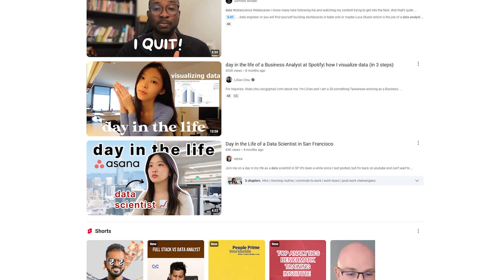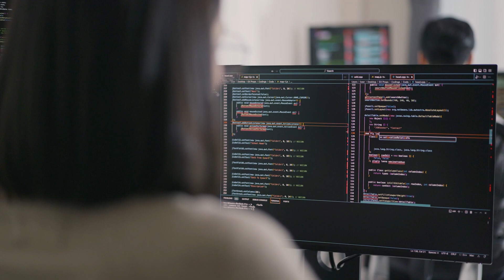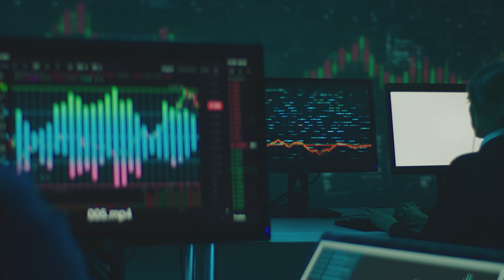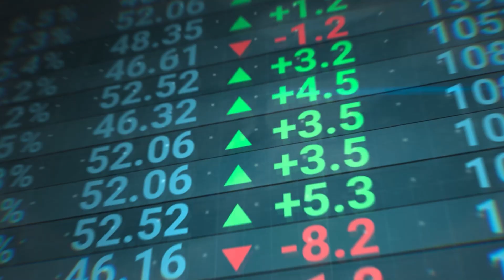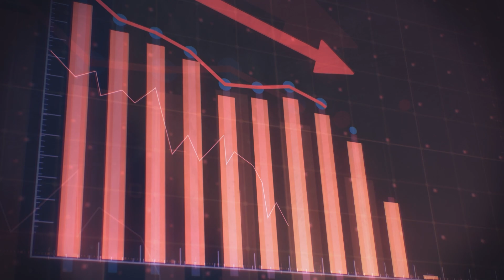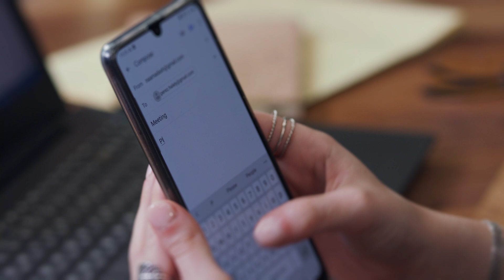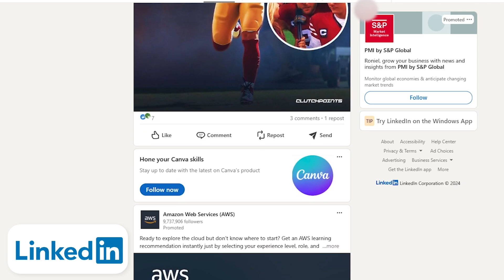The ONLY Framework to Become a Data Analyst in 2025 (SPN Method)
Becoming a data analyst is HARD and CONFUSING. What path should you take? The SPN Method is the easiest and fastest way to landing a data job.

⌚ TIMESTAMPS
00:00 Introduction
02:31 Data Skills
02:46 The Role of Projects in Landing a Data Job
08:20 Networking: The Key to Success
11:11 Final Thoughts and Resources